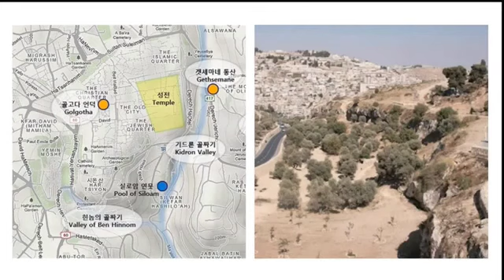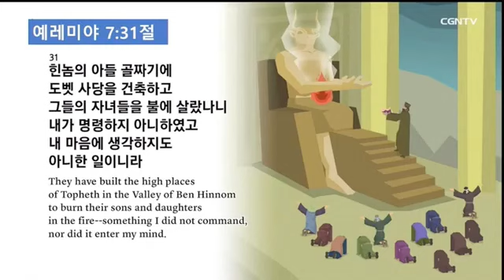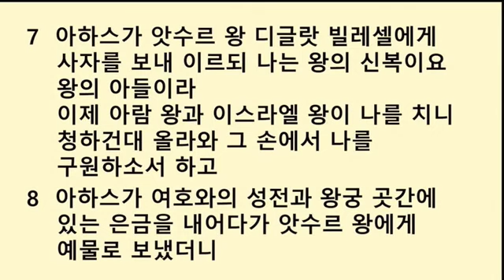2022년 2월 2일 수요 설교 / 죄로 일관한 아하스 왕/ 열왕기하 16:1-15/ 한병철 목사